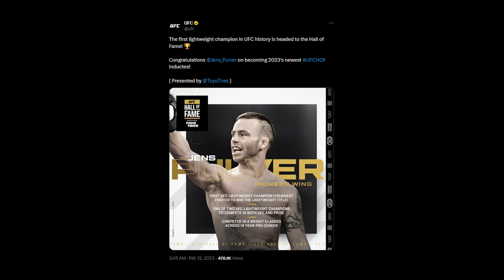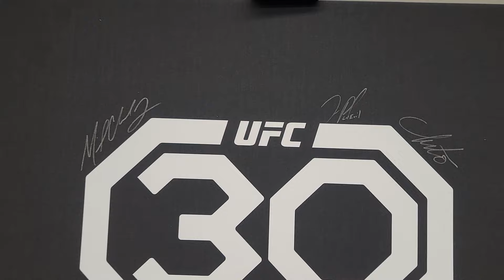Becoming UFC Hall of Famer - Behind the Scenes | Jens Pulver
I covered UFC 296's main card!

The Day i Received Hall of Fame Status | UFC Vlog (Behind the scenes)